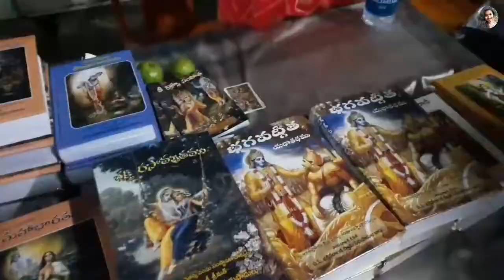రాజమండ్రి Iskcon temple లో శ్రీ కృష్ణ జన్మాష్టమి వేడుకలు || ఉట్టి || Varshitha Yalamasetti || vlogs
Hi guys !

             🙏Happy Krishnashtami🙏

krishnashtami ani Rajahmandry lo vunna Iskcon Temple lo angaranga Vaibhavamga Shri Krishna Janmashtami celebrations chala baga jarigai. Iskcon Temple antha lightings tho & flowers tho decorate chesaru. bathulu chala mandi vacharu iskcon Temple asalu kali ledu. Iskcon Temple chuttu colourful lightings and shops pettaru. Iskcon Temple lo vuttu kottaru. vuttu celebrations chala baga chesaru.

Rajahmundry lo Shri Krishna Janmashtami celebrations chala baga jarigai. I hope e video me andariki nachuthadi ani anukuntunnanu.

Recommended Videos :--